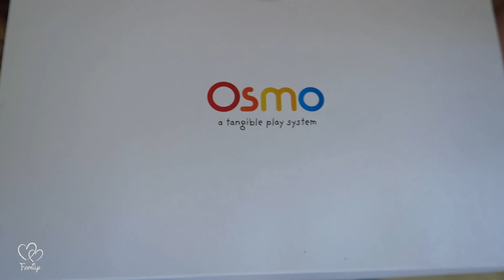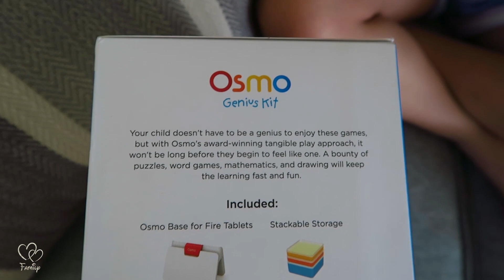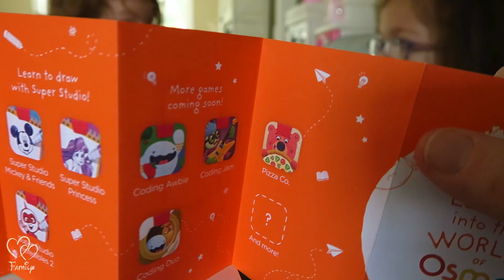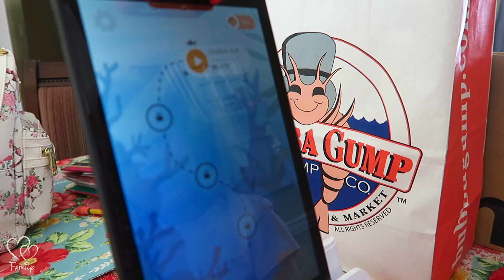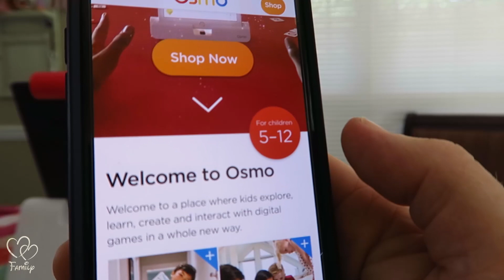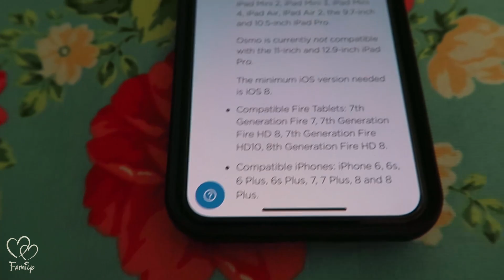Osmo Genius Kit for the Fire Tablet or iPad!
Osmo Genius Kit!  Join us as we unbox our first Osmo Genius Kit for the Fire Tablet.

Find the Osmo Genius Kit of Amazon
Fire Tablet
iPad Ages 6-10
iPad Little Genius - Preschool Ages

From the Osmo site, "Whether your child is a music lover, budding coder, or aspiring mathematician, Osmo has the right games to inspire your child."

The Osmo Genius Kit includes 5 "smart games" including Math (Numbers), spelling (Words), visual thinking (Tangram), creative problem-solving (Newton), and self-expression (Masterpiece).

This kit includes the following:
Osmo Classic Base for iPad or Fire Tablet
Tangram pieces
Numbers tiles
Words tiles
5 game apps: Numbers, Tangram, Words, Newton, and Masterpiece
Stackable storage
There is an Osmo Genius Kit for the iPad and even the iPhone.